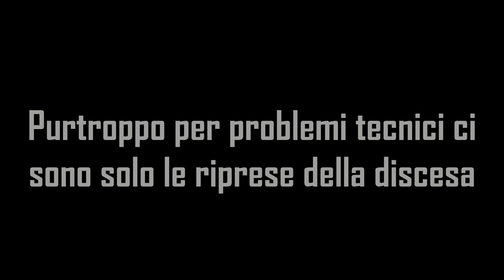Monte Fara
Salita al Monte Fara passando dalla Pala Barzana. Spallata la bici dall'ultimo tornante fimo alle rocce sommitali, proseguire sarebbe stato inutile, e poi in cima a piedi.
Discesa per sentiero fino alla sterrata, breve discesa fino al taglio per malga Fara e poi di nuovo per sentiero fino alla Forca della Crous, da qui per il sentiero a mezza costa fino in Valpiccola.